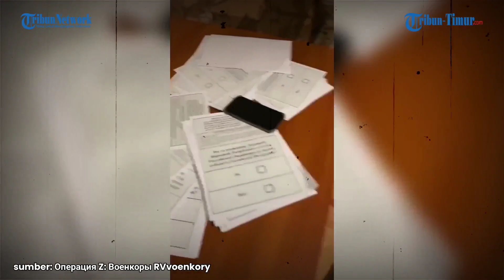Kelompok Sabotase Ukraina Diciduk Militan DPR, Surat Suara Referendum Ditemukan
TRIBUN-TIMUR.COM - Kelompok sabotase Ukraina ditahan di Militan Republik Rakyat Donetsk atau DPR.

Selama penggeledahan, Militan DPR menemukan setumpuk surat suara, mirip dengan yang digunakan dalam referendum.

"Pada masing-masing, jawaban negatif telah ditandai sebelumnya pada isu DPR bergabung dengan Rusia," tulis keterangan unggahan.

Rekaman penangkapan Kelompok Sabotase tersebut beredar di Telegrma pada Minggu, 25 September 2022.

Tampak tiga pelaku tengkurap dengan tangan dikat dan tanpa perlawan.

Selain menggeledah rumah yang dijadikan markas, Militan DPR juga mengeledah mobil para kelompok Ukraina.

Diketahui Pemungutan suara dalam referendum untuk bergabung dengan Rusia dimulai pada Jumat (23/9/2022) di Republik Rakyat Donetsk dan Luhansk.

Referendum juga digelar di dua wilayah pendudukan lain, yakni Zaporizhzhia dan Kerhson.

Proses ini akan berlanjut hingga Selasa (27/9/2022) mendatang.

(TRIBUN-TIMUR.COM)